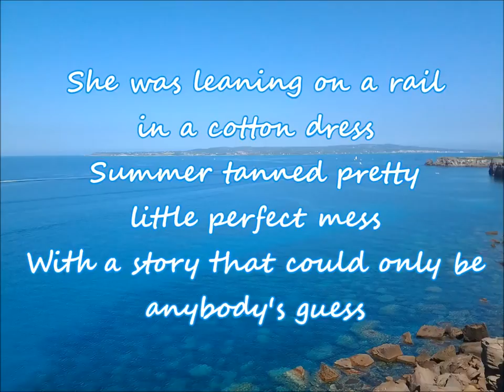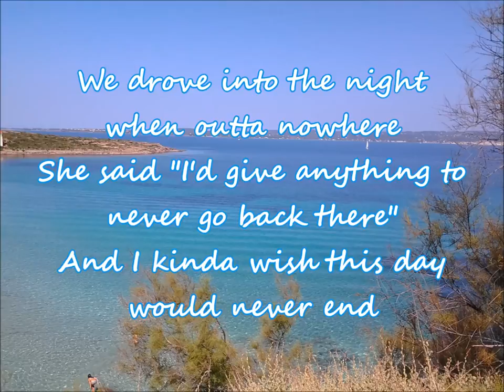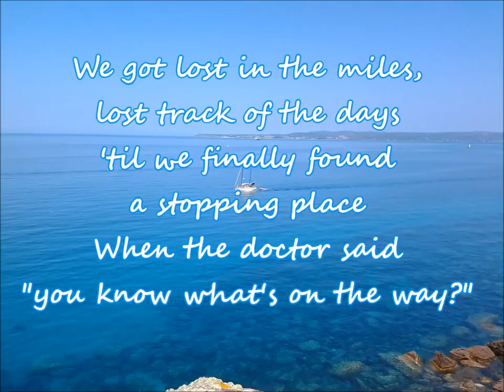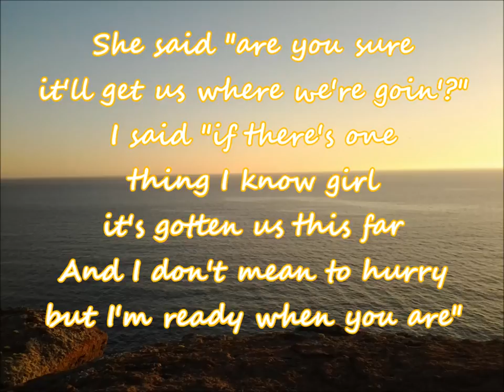George Strait I Got A Car lyrics